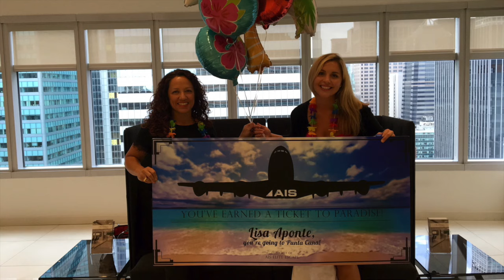Elite Escape Surprise!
We surprised our Elite Escape winners at their offices with two tickets to paradise!